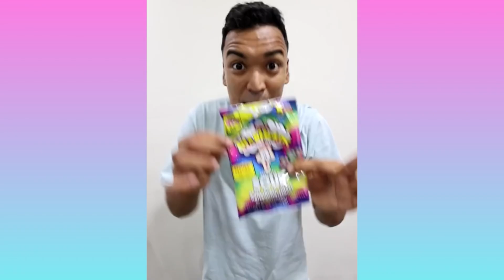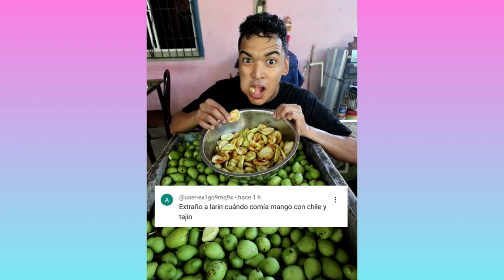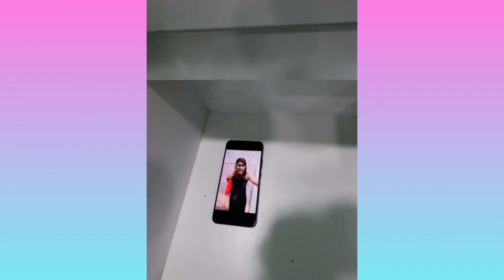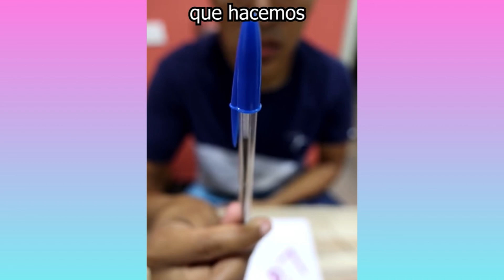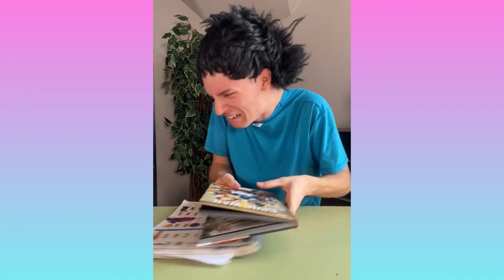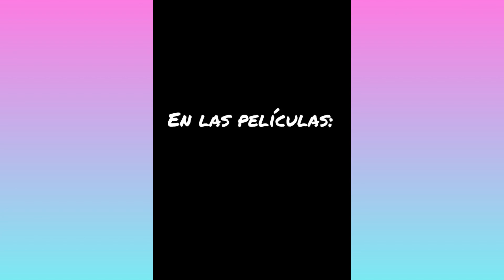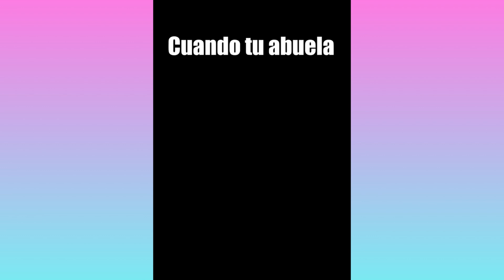RETAN A LARIN A COMER TODO MORADO | NUEVOS VIDEOS DE ALFREDO LARIN | PREPARATE PARA REIR